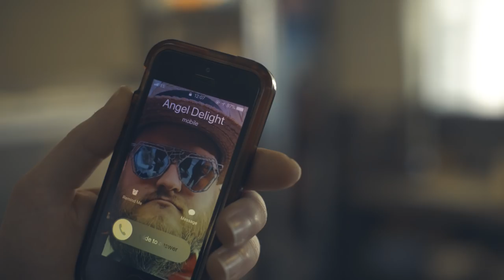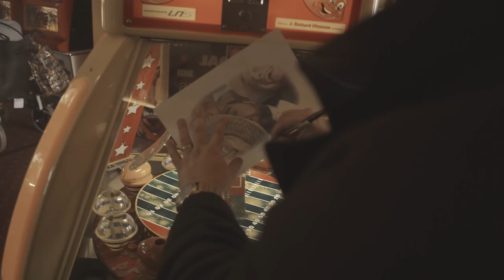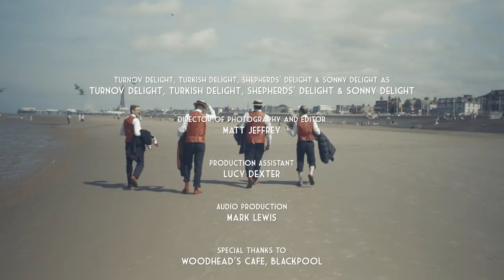Man's Not Hot - Big Shaq (Barbershop a capella Cover) ft. Turnov "Turnoff" Delight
Introducing Turnov "Turnoff" Delight in this barbershop cover of Big Shaq's "Man's Not Hot".

Man has made this video in Blackpool, in the middle of the heatwave, just to reinforce Big Shaq's message that Man's Not Hot. Never hot, under any cicurmstances.
Thankyou.
ADBQ